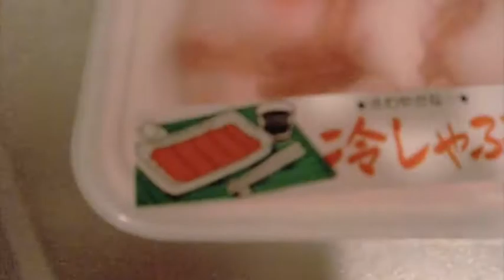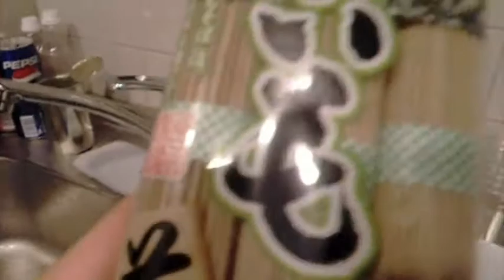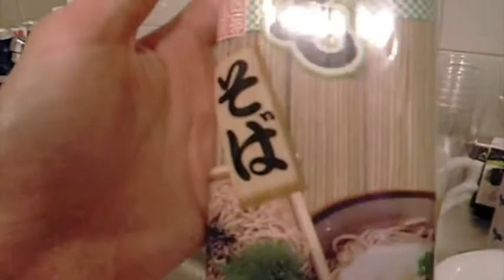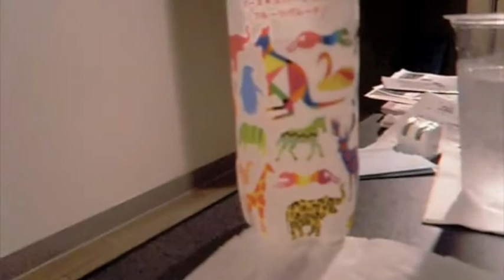Making Dinner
I like to cook. Here is me trying to cook something new. It was tasty. I liked it. I think I am getting better at cooking here! ^-^ Hope you enjoyed this!

Jessika